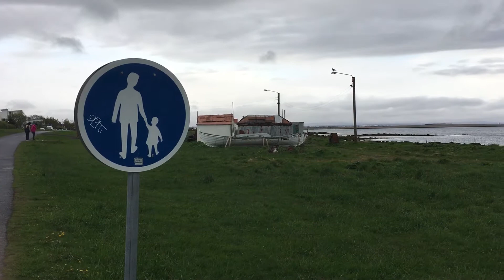Iceland Summer 2017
After graduating college I traveled around Iceland with my grandpa and brother. This is a mini-doc/vlog on our adventures around the country.  Enjoy!